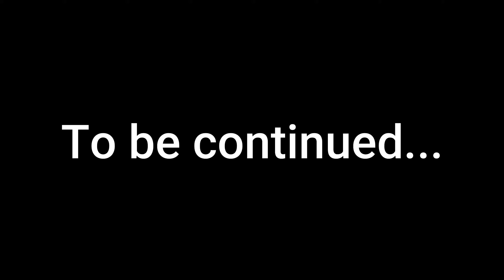The history of Fantasy land | Potential | (Chapter 13)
Note: I will always put this below for those who found this out of nowhere

This series is a huge origin for characters that are shown in The Truth and Lies (PT3) (my finished series). I made this for people who are curious to know more about the problem Atlantis was talking about, I'm okay for those who never seen my channel watch this, I'm totally okay with that! And I highly recommend watching first, Pony Tales, then Pony Tales 2 and then The Truth and Lies (PT3), I know it's a lot to watch but that will help you understand what's going on over here, I'm just suggesting.